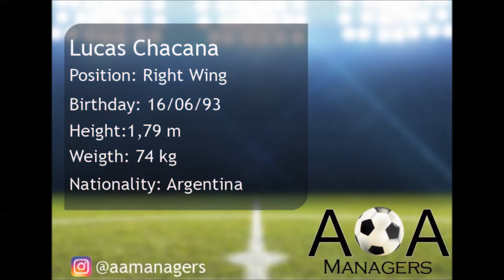Lucas Chacana 2019